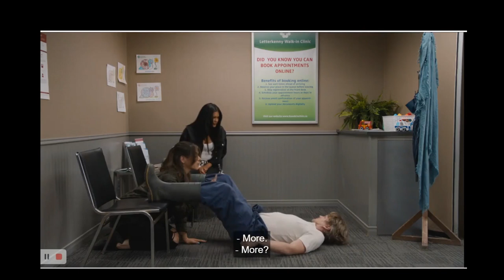Letterkenny: Prostate exam Pap smear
In Letterkenny season 10 episode 4, Wayne, Daryl, Coach, and Tyson are avoiding getting their first prostate exams when Tanis calls them out and tells them a prostate exam is nothing compared to a pap smear.